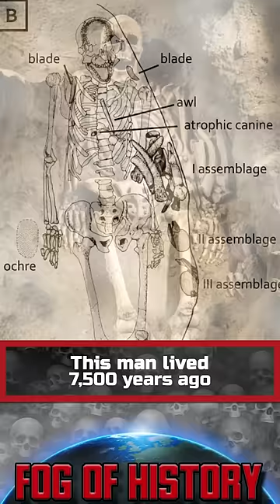This man lived 7,500 years ago. | FOG OF HISTORY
On this channel I show you real people who lived on our planet many years ago. For fans of Anthropology and History. Today I'm going to tell you about.

He was found in 1987 in the north of Italy. His grave was discovered by two tourists at an altitude of 2,150 meters.

Radiocarbon analysis showed that the man lived 7.5 thousand years ago. He was lying on his back, and his hand seemed to be clutching something, probably a spear or a bow, which have not survived. On the chest and between the knees were two pins, probably to bind the hide in which the man had been wrapped. A bone harpoon with teeth, a real masterpiece for the time, stood out in particular in the grave.

The man was 165 centimeters tall and 40 years old. The cause of death is unknown, but he suffered from a rare bone disease which atrophied his left ribs.